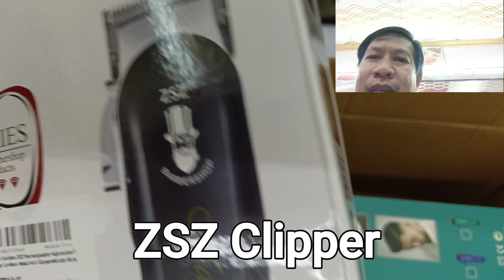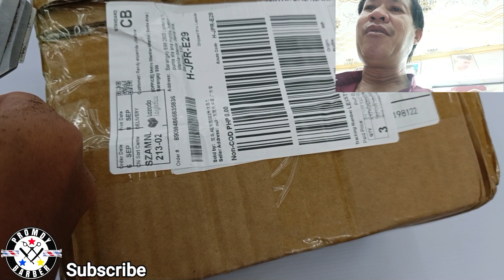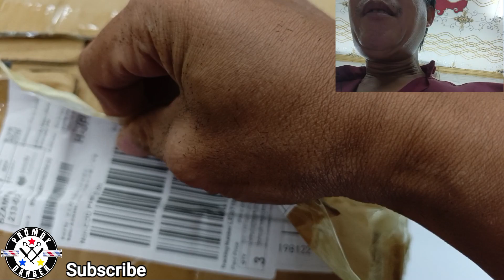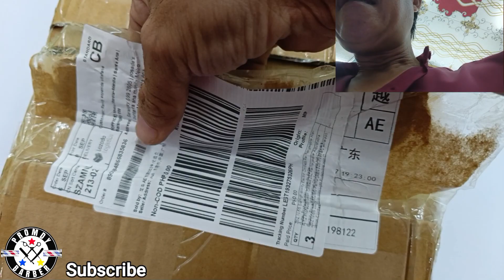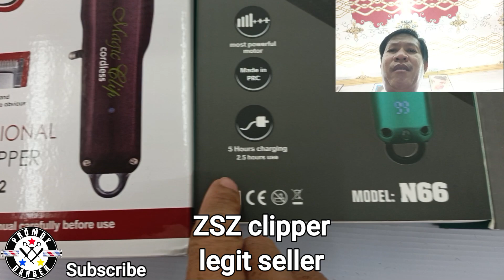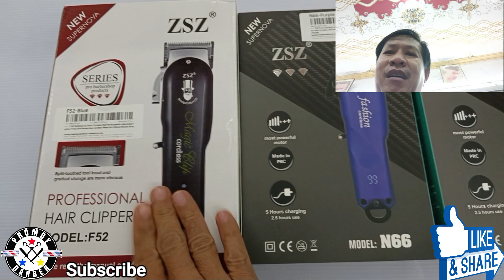Legit Seller pala! akala ko Scam ang natangap kong PACKAGE! ZSZ CLIPPER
Legit Seller pala Akala ko budol o Scam! ZSZ CLIPPER talaga! Mura kasi nito.
Please continue support Pilipino Barber!

Promdy Barber Official

Promdy Barber